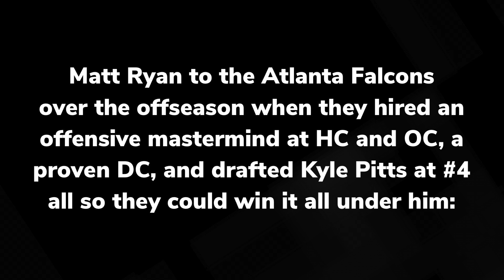Why Matt Ryan Will TAKE OFF In 2021! | Rise Up Rundown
Falcons fans better brace themselves, Matt Ryan is about to TAKE OFF in 2021! In this video, we go over why that is!

Follow my NEW Atlanta Falcons PODCAST (Dirty Bird Discussions) for more Falcons talk & MAILBAG QUESTIONS every Wednesday @12:00 PM ET! Available on SoundCloud (and iTunes soon)